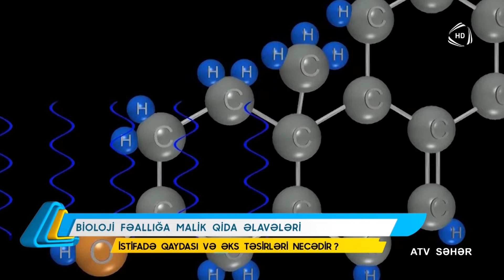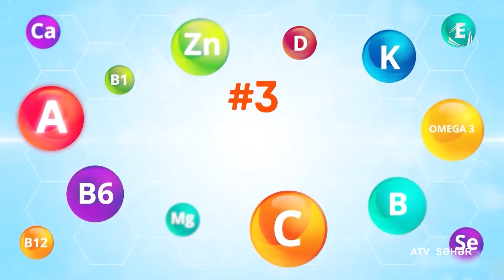Bioloji feallığa malik qida əlavələri